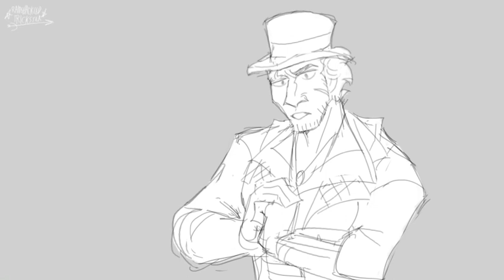The assassination of Lord Cardigan (Assassin’s Creed Syndicate animatic)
Just a shitpost— this is how it happened, right?

Audio source: family guy